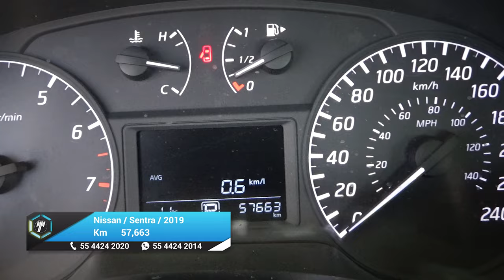Nissan / Sentra / 2019 - 25265